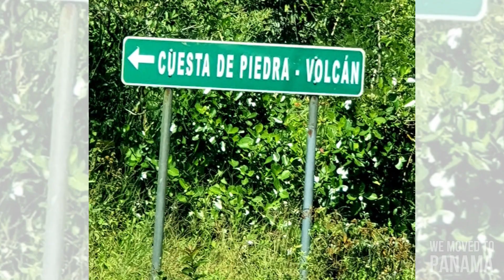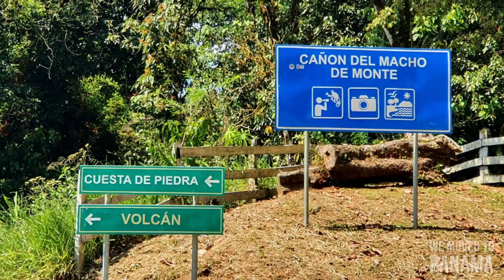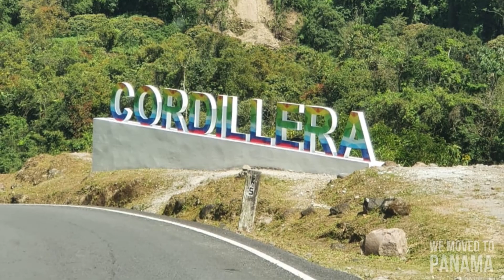Canon Macho de Monte (drive and scenery)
Cañon Macho de Monte is a amazing canyon, formed by the Río Macho de Monte in Panama’s western highlands. This river runs along the western side of the Barú Volcano, and descends towards the Pacific Ocean.

We have to have various subscriptions for music and media to use in our videos so if you enjoy our videos and want to "buy us a coffee" we really would appreciate it so that it can go towards those costs and we can keep making videos!  Thank you!

Our Channel is all about Panama, our move to Panama and the beauty of this Country.

We will be featuring individual stories of people that have immigrated to Panama including their struggles prior to arrival and their thoughts and views on Panama.

We will be covering a multitude of aspects such as the immigration process into Panama, Businesses in Panama, Business Profiles, Rentals, Resorts and Places to stay in Panama, Animals & Plants in Panama, Different Areas in Panama, Building in Panama, Shops in Panama and many more.
Of course this is really the backdrop to our story as we have bought land in Panama and will let you follow us on the entirety of the build and setting up our homestead.  We welcome you to send us your story, business info, any videos or media that you may have that we may use in our Channel.